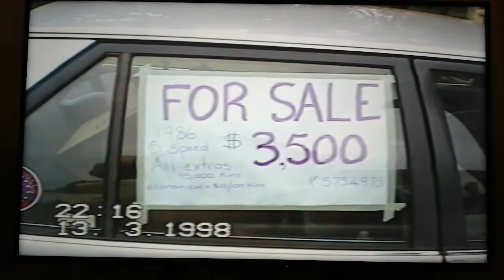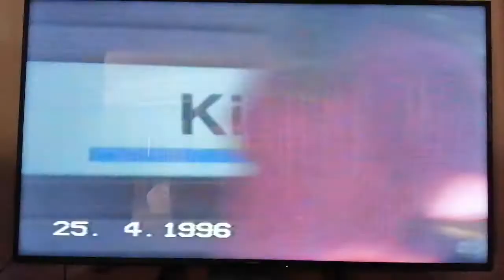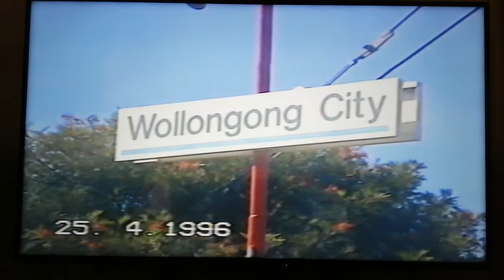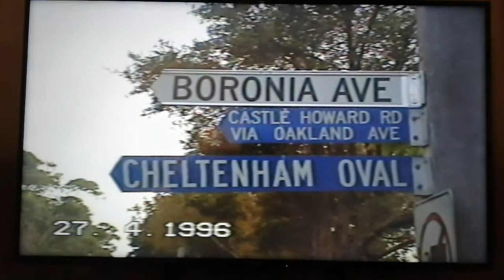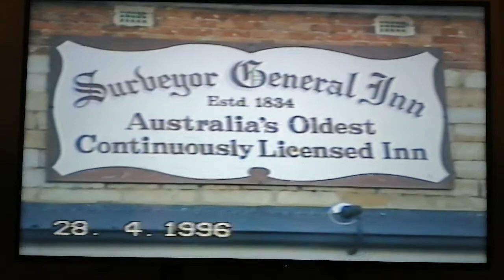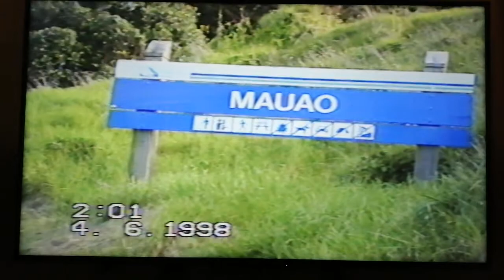Moore family home video 1996 Australia trip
Ex VHS C tape